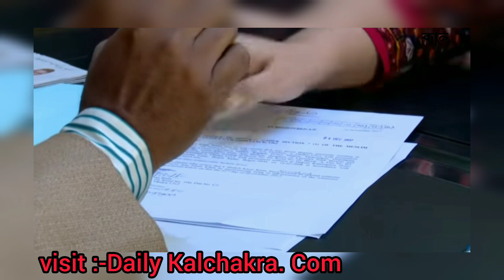শাকিবের সঙ্গে ডিভোর্স নিয়ে যা বললেন অপু বিশ্বাস | Shakib Khan | Apu Biswas | Kalchakra TV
ফের মিলিত হতে যাচ্ছেন ঢালিউডের সাবেক তারকা দম্পতি শাকিব খান ও অপু বিশ্বাস। বেশ কয়েক দিন ধরেই বাতাসে গুঞ্জন ভেসে বেড়াচ্ছিল। এটি আরও জোরালো হয়, ঈদে শাকিব-অপুর সিনেমা নিয়ে একে অপরকে শুভকামনা জানানো এবং সবশেষ ছেলেকে নিয়ে মার্কিন মুলুকে একসঙ্গে ঘুরে বেড়ানোর দৃশ্য প্রকাশ্যে আসার পর।